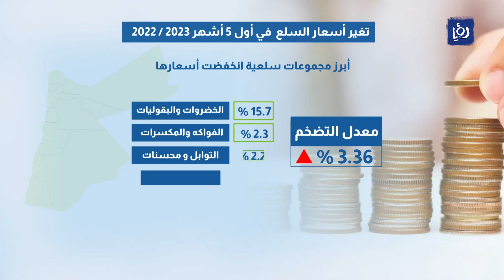الإحصاءات ..ارتفاع معدل التضخم 3 4% مع نهاية أيار الماضي